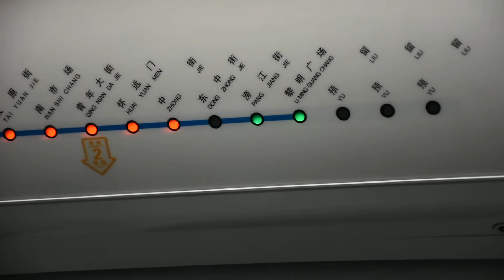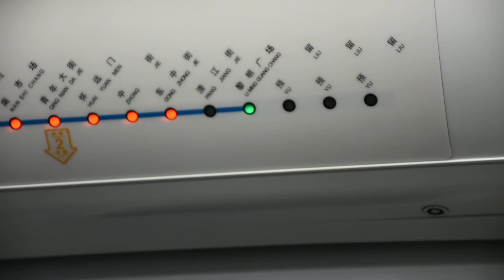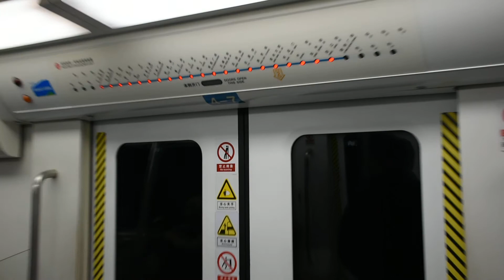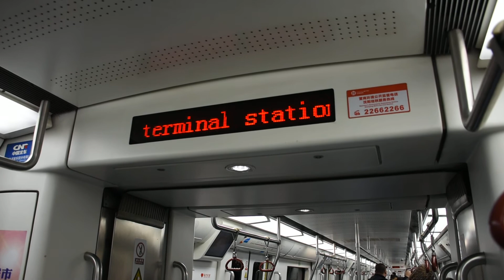瀋陽地鐵1號線(往黎明廣場)行車片段 Shenyang Metro Line 1(to Li Ming Square)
本段由東中街---黎明廣場
路線:1號線
本次列車終點站:黎明廣場